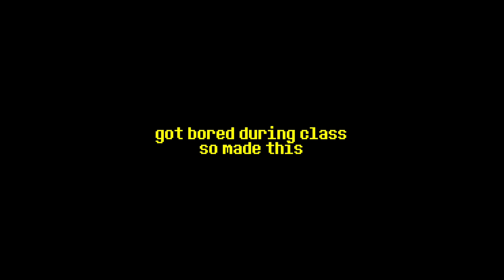you guys decide what this is for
decide for it now